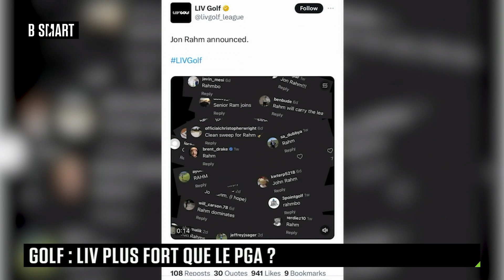SMART SPORTS - GOLF : LIV PLUS FORT QUE LE PGA ?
Vendredi 15 décembre 2023, SMART SPORTS reçoit Michael Tapiro (Fondateur, Sports Management School) et Frank Tapiro (consultant créatif)